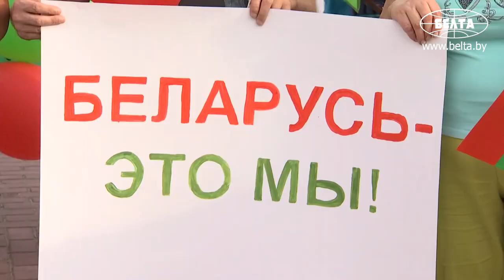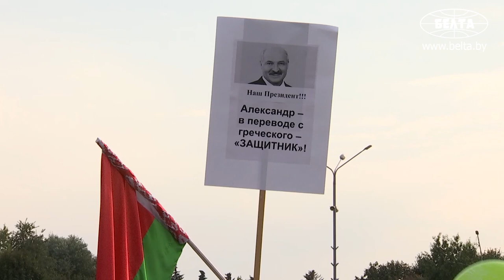В Речице прошел митинг в поддержку мира, безопасности и спокойствия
Тысячи жителей Речицы собрались на площади города, чтобы выразить поддержку мира, безопасности и спокойствия в Беларуси.